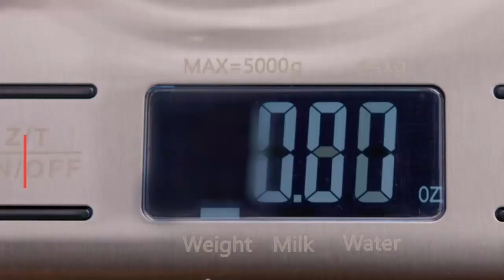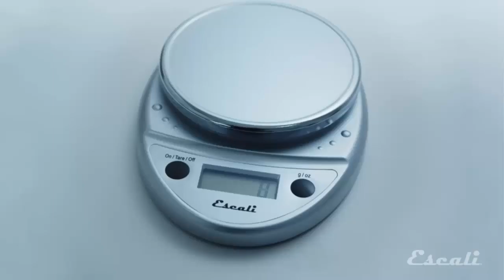Digital Kitchen Scale with LCD Display/Digital Food Scale, Kitchen Weighing Food Scale/Gadgets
Digital Kitchen Scale with LCD Display/Digital Food Scale, Kitchen Weighing Food Scale/Gadgets Product

1.Amazon Basics Stainless Steel Digital Kitchen Scale with LCD Display, Batteries Included

2.Escali Primo Digital Food Scale, Multi-Functional Kitchen Scale, Precise Weight Measuring and Portion Control, Baking and Cooking Made Simple, 8.5 x 6 x 1.5 inches, White

3.KitchenAid KQ908 Glass Surface 11 Pound Capacity Digital Kitchen and Food Scale, White

4.Taylor Precision Products Mechanical Kitchen Weighing Food Scale Weighs up to 11lbs, Measures in Grams and Ounces, Black and Silver